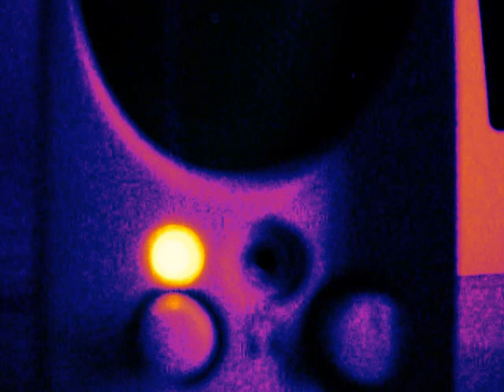Musanatura pt.14 SENA-GALLI-CA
Frammenti di musica x meditazioni e canti armonici
(Hang drum mdr + percussioni,cori e chitarre)

Autarchica-mente, sento
esistente
un Movimento senza stelle invisibile e disperso, imprevedibile che partendo dalle propie realtà piccole o grandi, e dai propi desideri cerca di perseguire quell'autonomia autodeterminante e crea a partire dalle varie differenze le realtà che desidera;
si fa carico dell'alimentazione, dell' istruzione, del lavoro, della sanità, di bisogni quotidiani reali ecc
sottraendosi alla legalità comune, imposta così per poter avere ed essere un luogo in cui vivere, ove poter far crescere la propia cultura i propi generi alimentari etc,
vivendo ogni giorno l'avventura della vita - in maggiore o in minor misura -
 di costruire insieme quella Realtà che ci renda possibile vivere più salubri e in libertà...
scegliendo conscientemente e sottostando a necessità REALI, valutando i mezzi a disposizione.
LA SOLUZIONE è INTERNA AL PROBLEMA.

 - Ritualità telematiche
di computer,
protesi automatiche
fra il limite della dipendenza
e della coerenza
debolezze e passivismi
agi, comodità
preconfezionate
d'occidentali città
accidentali per il mio spirito
naturale;
mentre penso ambisco
ad una fatica creativa e vitale
anche mentale.-